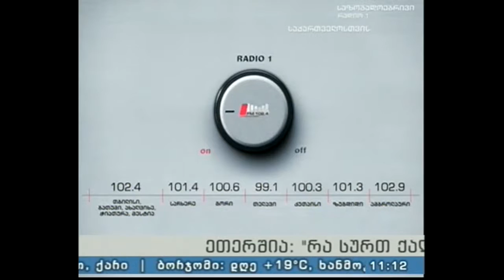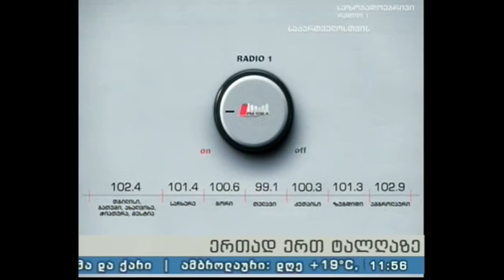"რა სურთ ქალებს?!" 30.05.16 ქალები რომლებმაც შეცვალეს მსოფლიო - ინდირა განდი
სტუმარი: დავით ბეჟიტაშვილი - ინდური კინოს მცოდნე, პროდიუსერი
წამყვანები: ქეთი ელეიშვილი, დავით ველიჯანაშვილი